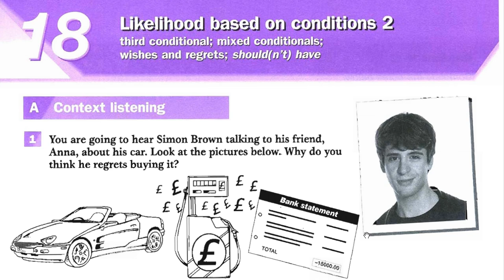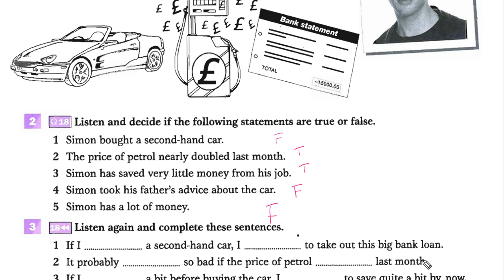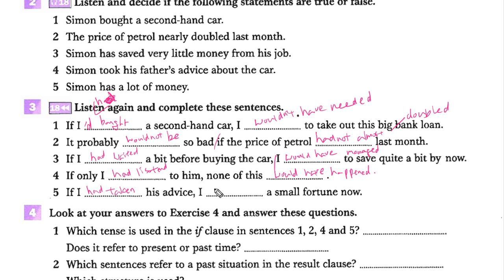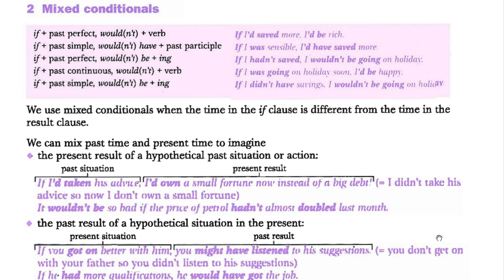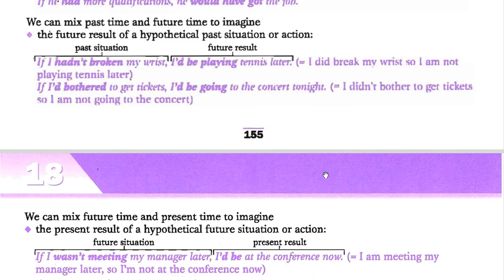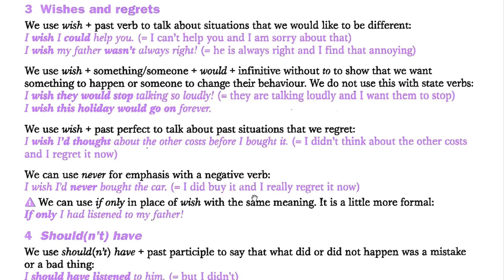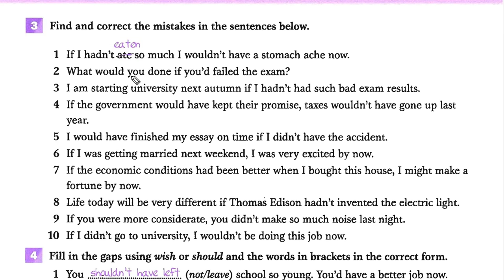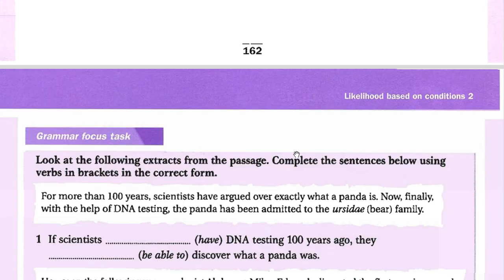IELTS Grammar 18 Likelihood based on conditions 2